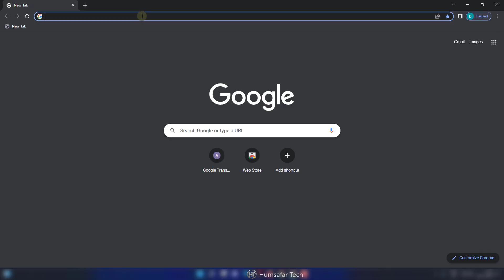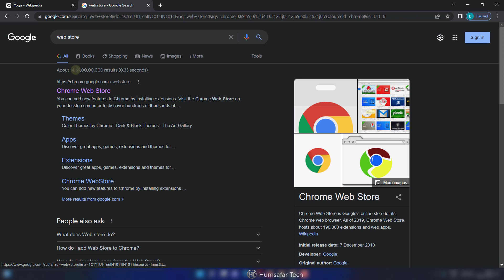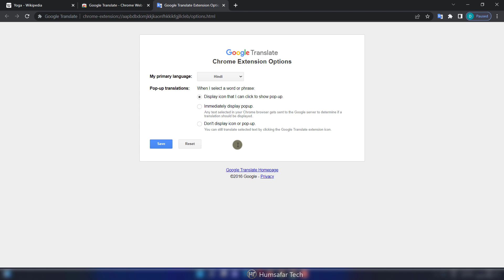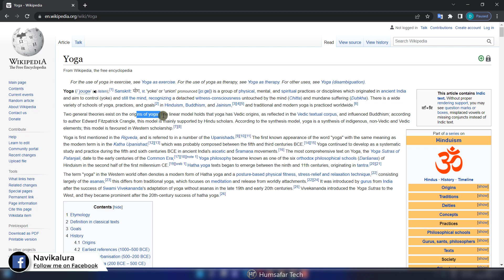How to Use Google Translate in PC or Laptop | Computer me Google Translate Kaise Download Kare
Friends in this video you will learn how to download google translate in laptop, computer and how to use google translate.

दोस्तों इस वीडियो में आप जानेंगे कि लैपटॉप, कंप्यूटर में गूगल ट्रांसलेट कैसे डाउनलोड करें और गूगल ट्रांसलेट का इस्तेमाल कैसे करें।

Frequently Asked Questions:
how to install google translate in pc
how to use google translate in laptop
how to install google translate in laptop
google translate kaise use kare laptop me
how to use google translate in pc or laptop
how to install google translate in computer
computer me google translate kaise use kare
computer me google translate kaise download kare